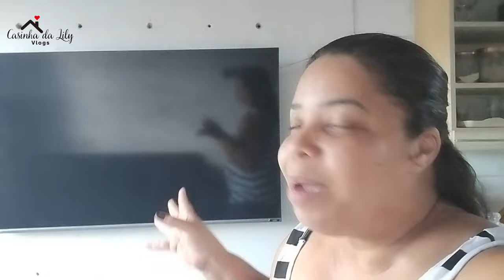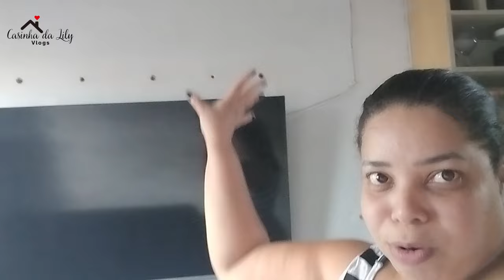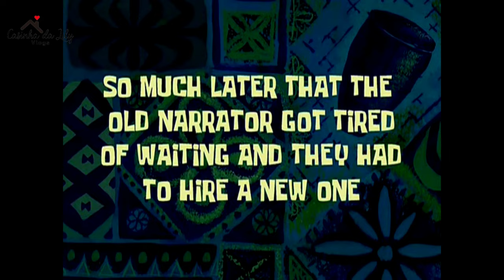TRANSFORMEI O PAINEL DA TV EM UM RACK PRA SALA GASTANDO NADA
▬▬▬▬▬▬▬▬▬▬▬ஜ۩۞۩ஜ▬▬▬▬▬▬▬▬▬▬▬▬▬